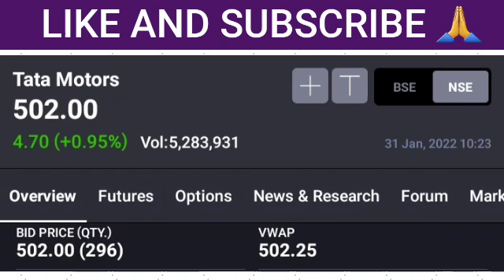TATA MOTORS SHARE LATEST NEWS | TATA MOTORS SHARE PRICE TARGET | TATA MOTORS SHARE ANALYSIS